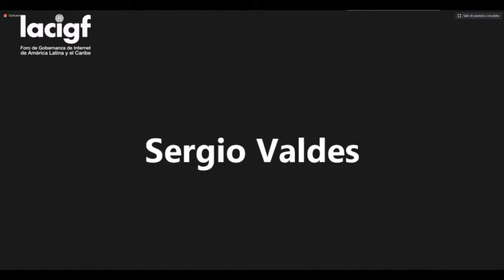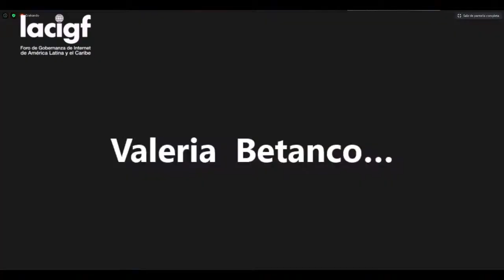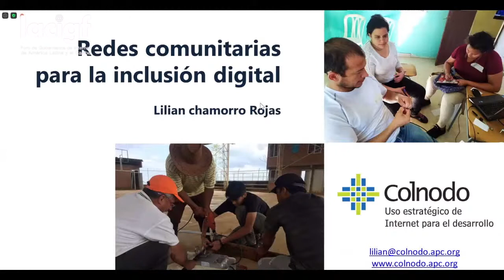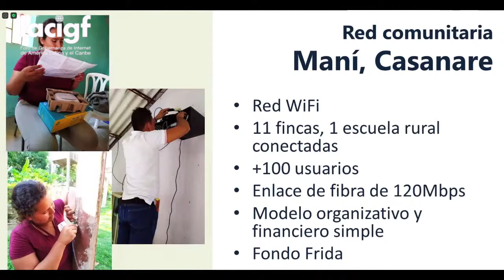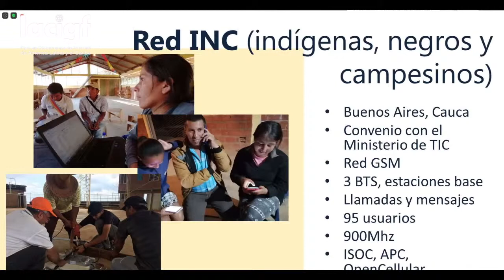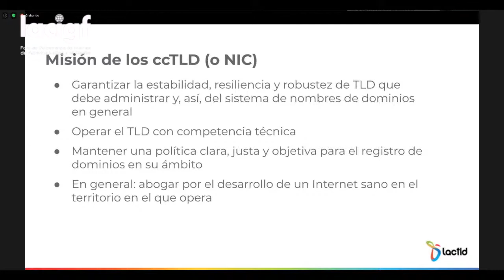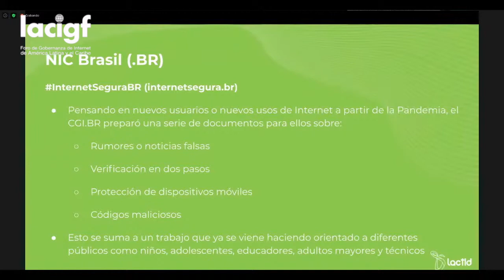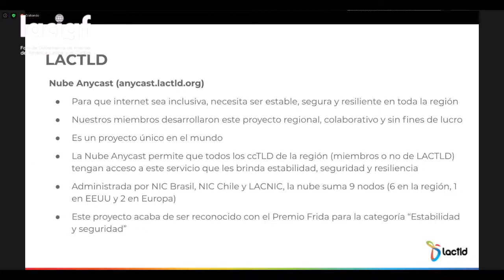LACIGF13 Sesión 1 - Inclusión Digital: modelos para una Internet inclusiva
La sesión tiene como objetivo identificar los principales avances y vacíos en el desarrollo e implementación de modelos y alternativas para la inclusión digital.

Partiendo del generalizado acuerdo que existe respecto de que la inclusión digital es actualmente pre-condición para el desarrollo económico, social y humano, así como para el reforzamiento del ejercicio de derechos humanos, esta sesión se propone revisar distintos modelos orientados a conectar a quienes no están conectados, y a enfrentar desafíos relativos a la calidad y costos del acceso de quienes ya están conectados.

La sesión tendrá dos segmentos. El primero, hará una revisión conceptual desde la perspectiva de los distintos actores, de lo que se ha logrado avanzar en el último año en materia de despliegue tecnológico, cambios regulatorios y marcos de políticas públicas favorables y desarrollo de capacidades para el aprovechamiento de la inclusión digital, y los vacíos principales en esas áreas. El segundo segmento apuntará a presentar ejemplos y soluciones concretas orientadas a atender los principales vacíos en las tres áreas cubiertas en el primer segmento de la sesión.

La sesión aspira a cerrar con lineamientos sobre el rol y los compromisos de los distintos actores para avanzar en la implementación de soluciones.